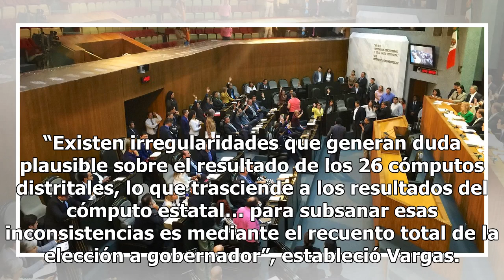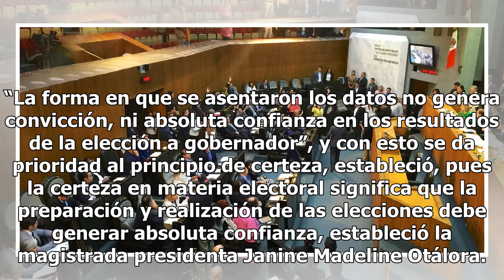TEPJF ordena el recuento de votos en la elección de Puebla - El Diario de Yucatán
MÉXICO (Notimex).- El Tribunal Electoral del Poder Judicial de la Federación (TEPJF) ordenó de manera excepcional el recuento total de votos en los 26 distritos electorales del estado de Puebla, relacionados con la elección de gobernador en la entidad. Lo anterior, con la finalidad de dar certeza so...